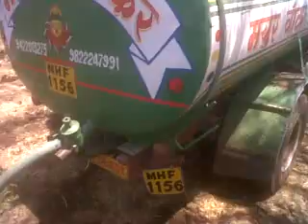water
tanker water being pumped into the tank connected to the drips.